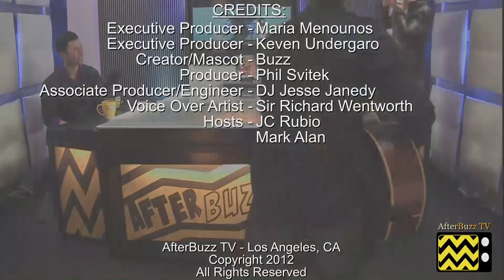American Idol After Show Season 11 Episode 12 "Final Judgement Part 1" | AfterBuzz TV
AFTERBUZZ TV -- American Idol edition, is a weekly "after show" for fans of Fox's American Idol. In this show, host JC Rubio breaks down the episode in which the contestants must bring it and sing it in one final performance opportunity to win over the judges, who then reveal the first group of semifinalists. There to help JC is co-host Mark Alan. In the special segment Mark performs "The Street", an original song. It's American Idol's "Final Judgement Part 1" podcast!